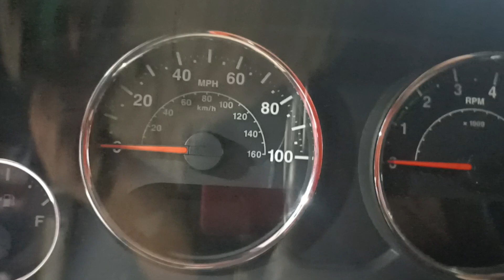JEEP WRANGLER CAMBIÓ CINTA AIRBAG